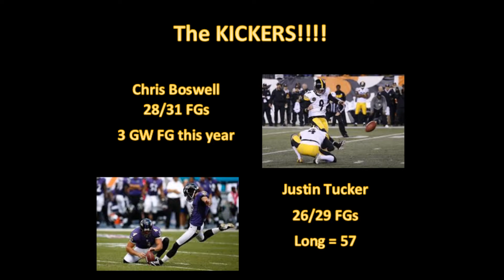2017 NFL Week 14 | Baltimore Ravens @ Pittsburgh Steelers | Game Preview Show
This is the game preview show for tonight's game between the Baltimore Ravens and Pittsburgh Steelers on Sunday Night Football.  Both defenses are great defenses, so I expect the game to be close and points hard to come by, so the kickers will be key.

Game Prediction: Pittsburgh WINS over Baltimore 19-16

Please do not block NFL. Here We Go Steelers!